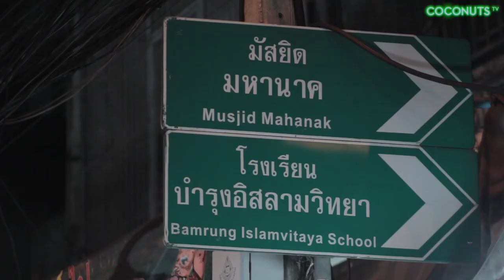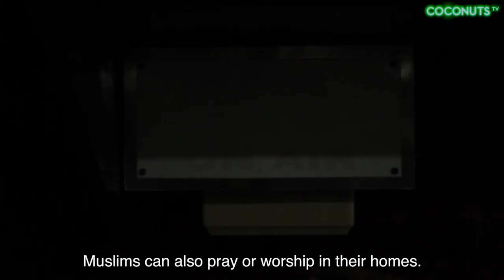Caller Man | Souls of Bangkok | Coconuts TV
Thailand is a Buddhist-majority country, but it's also home to a sizable Muslim minority. In this episode of Souls of Bangkok we profile Samai, an older gentleman who is responsible for the adhān, or Islamic Call to Prayer, in one of Bangkok's oldest Muslim communities.